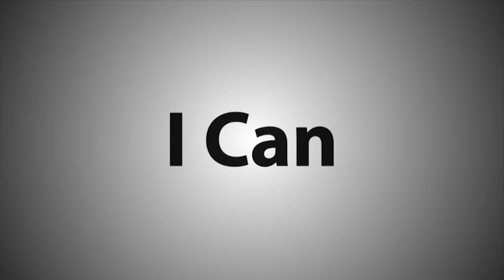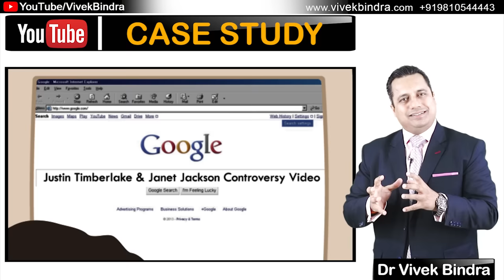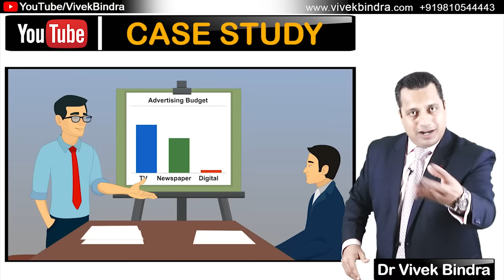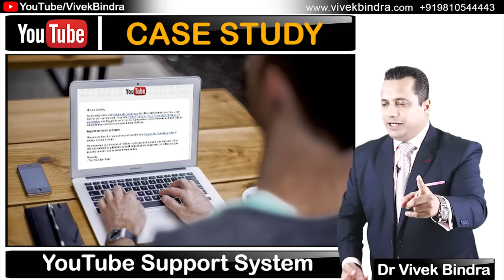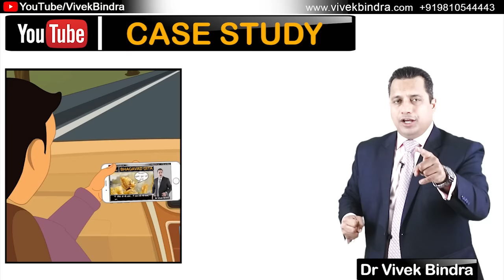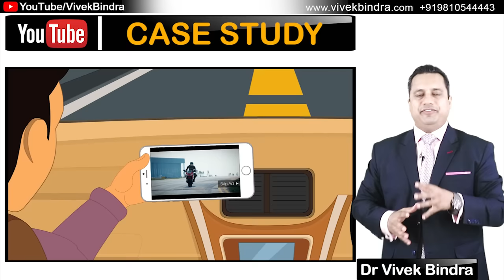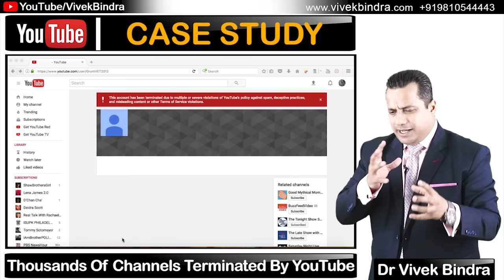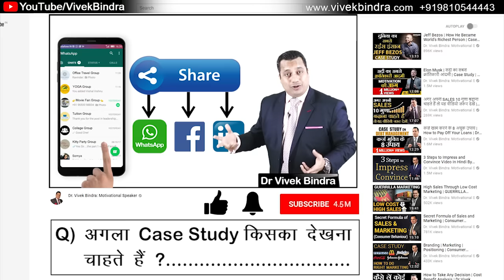YouTube सफल कैसे बना ? | YouTube Case Study | Dr Vivek Bindra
YouTube is the second most popular social network, after Facebook on the entire internet. It is the second-largest search engine after it. It has more than 2.3 billion users across the world. You can find a diverse audience on YouTube. From wanna-be-chefs to tech geeks, fashionistas to travelers, every type of audience is present on YouTube. Like literally!

But have you ever wondered how did YouTube become so successful and popular in such a short time? Watch this video in which Dr. Vivek Bindra brings an amazing case study on YouTube's success across the world. Do watch till the end, as it will reveal extraordinary facts that will blow your mind.